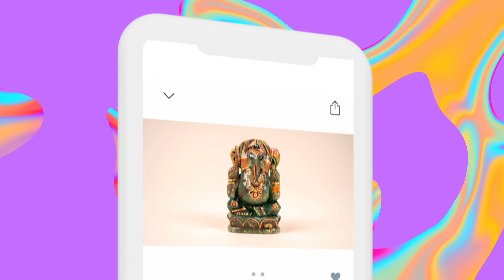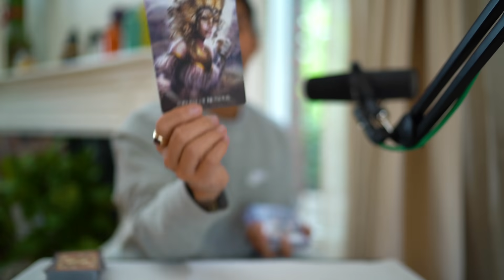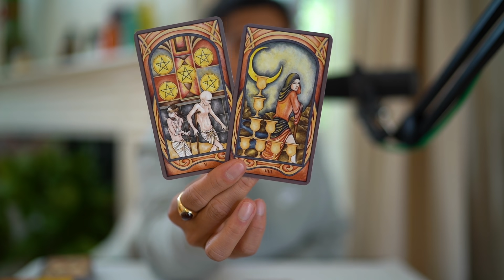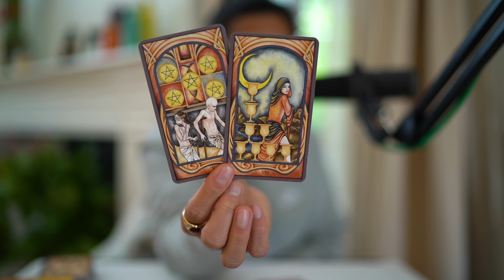ARIES | WHY THEY LEFT AND HAVEN'T REACHED OUT | MAY 15-21, 2021 WEEKLY TAROT READING